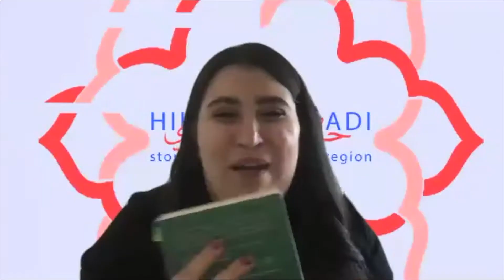Zahra Hankir in Conversation with Hikayat Baladi (Sciences Po), May 2020